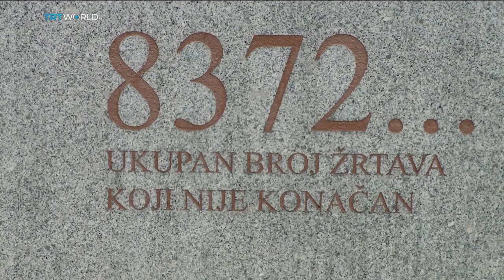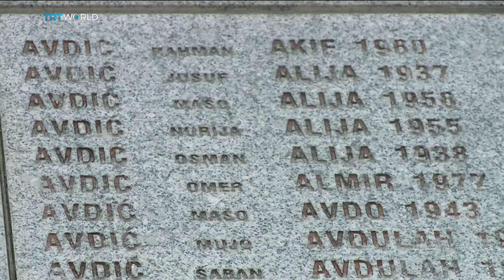My Story: Srebrenica genocide survivor tells his story